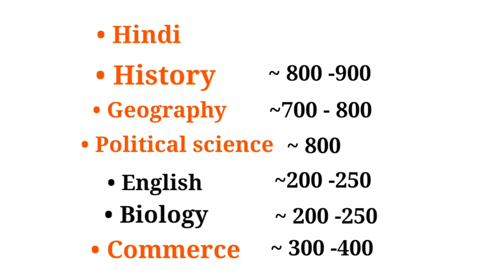New first grade vacancy 2021 | first grade school lecturer 2021 | 1st grade lecturer 2021 vacancy